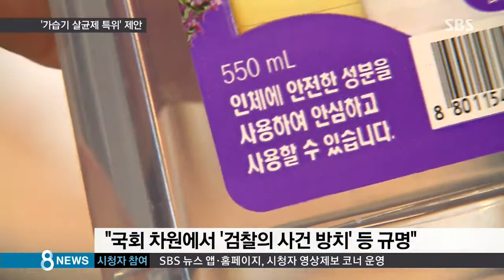국회, '가습기 살균제 특위' 제안…8일 당정 협의/SBS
가습기 살균제 사건, 어쩌다가 이 지경에까지 이르게 됐는지, 또 누구의 책임인지, 비난이 거세지자, 정치권의 움직임이 빨라지고 있습니다. 더불어민주당이 가습기 특위 구성을 제안했고 새누리당은 오는 일요일 정부와 협의에 나서기로 했습니다.

정유미 기자가 보도합니다.